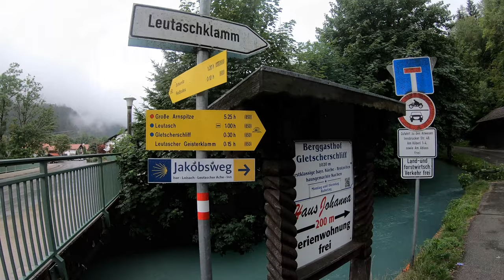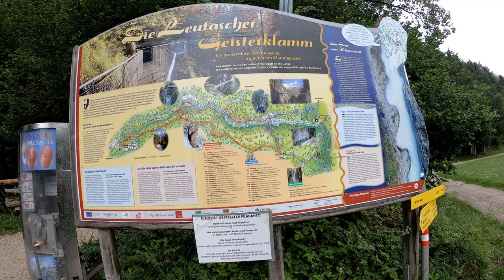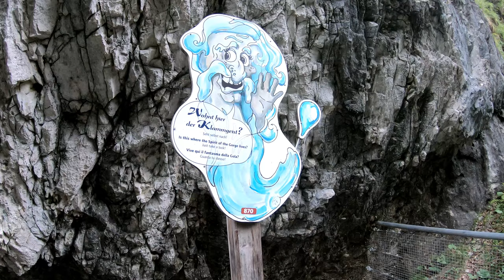Radlurlaub in Mittenwald | Zu Fuß in der Leutascher Geisterklamm | 4/11 | 4K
Und schon wieder Regenwetter.
Aber rumgammeln wollt ich nicht, also ging ich zu Fuß zur Leutascher Geisterklamm.
Ein sehr interesantes unterfangen.

Viel Spaß

Gefahren am 31. Juli